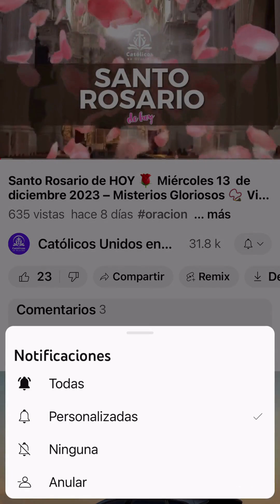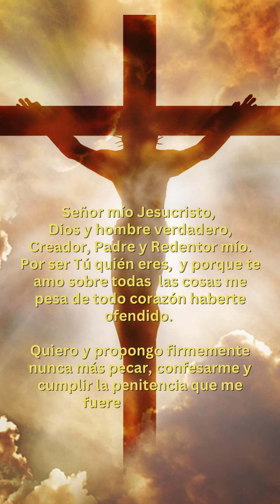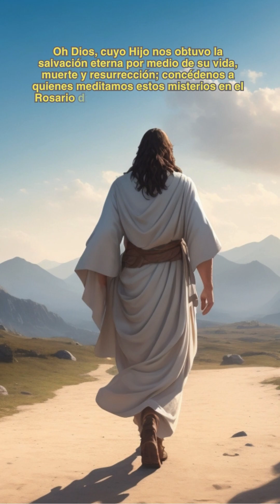Santo Rosario CORTO DE HOY 🌹 Sábado 15 de Junio de 2024 – Misterios Gozosos 📿 Virgen María 💖